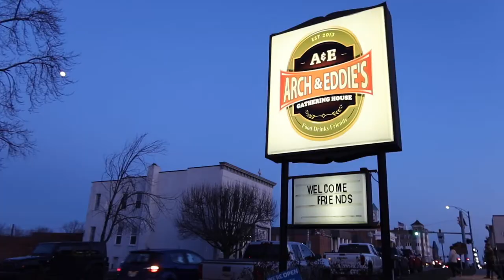Old Funeral Home with Great Food - Vlog 1023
Kenny and I drive into Jackson, Ohio to check out an old colonial home turned restaurant that used to be a funeral home called Arch & Eddie's Gathering House.

Shot with Canon G7X Mark III
and DJI Mini 2 Drone